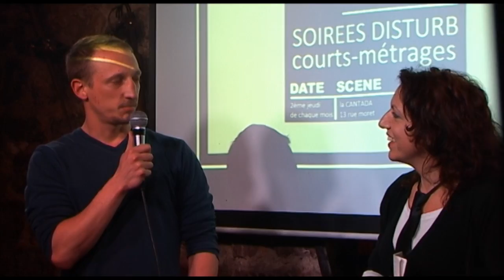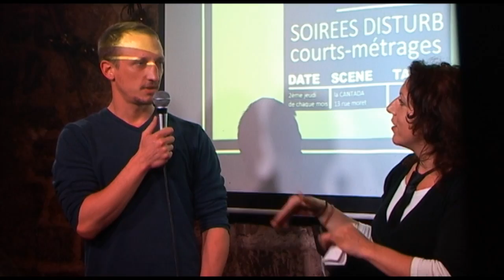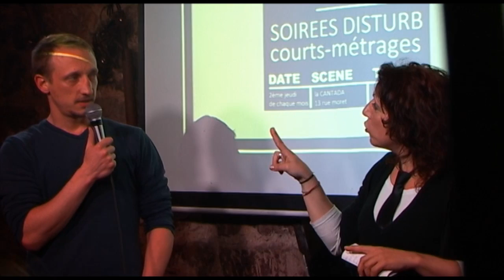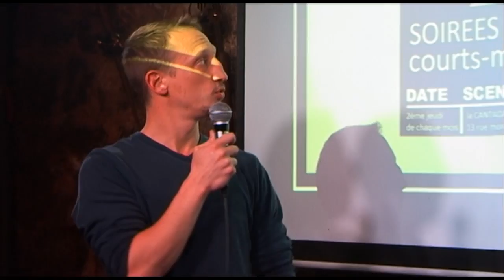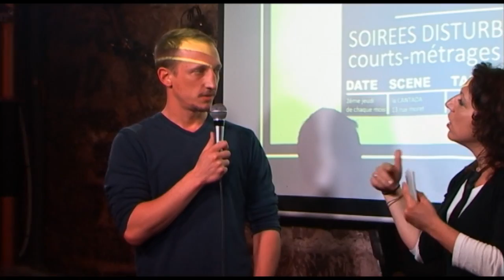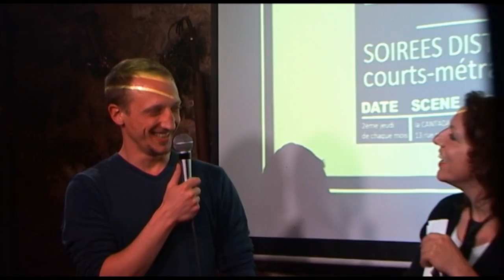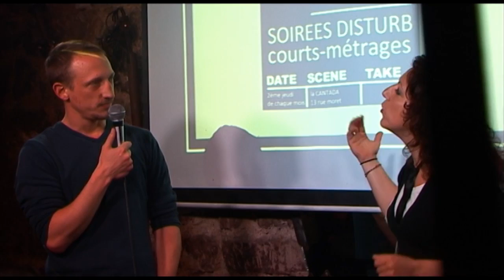Stéphane BOUQUET présente DOUCE NUIT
Entretien avec Stéphane BOUQUET à l'issue de la projection de son court-métrage "DOUCE NUIT".
Soirée DISTURB du 13 juin 2013, à la Cantada, 13 rue moret PARIS 11
Animatrice : Séverine ROBIC